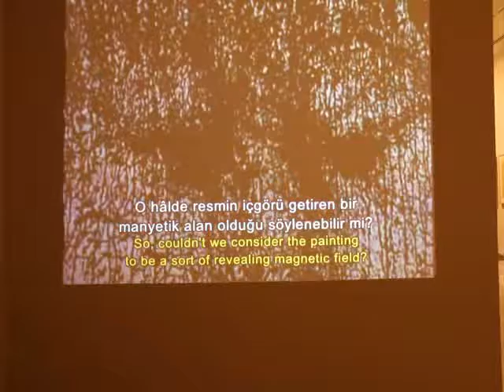Mario Prassinos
Pera Müzesi/ Pera Museum